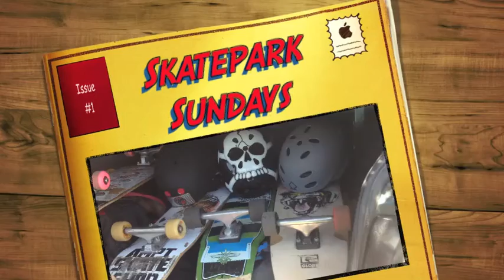Oahu Skatepark Sundays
Late Post: Checking out an Oahu park on a lazy sunday post-surfing.

Also my first time @ a skate park.